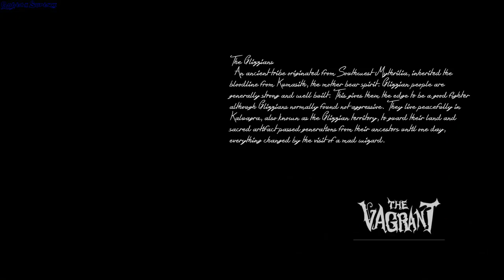The Vagrant gameplay - GogetaSuperx